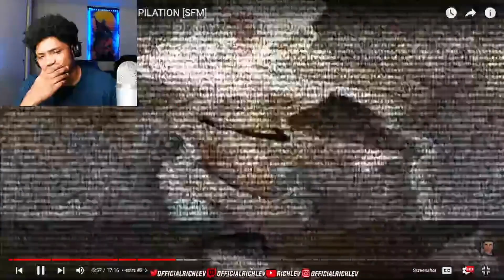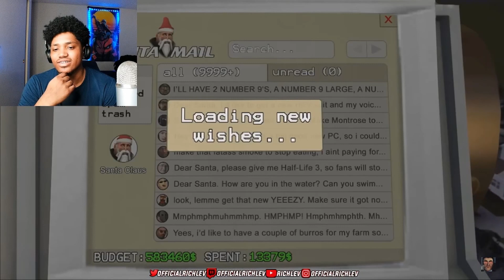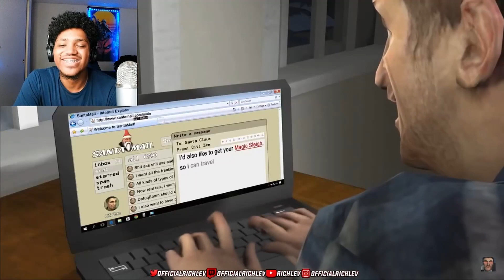FIRST EVER SKIBIDI TOILET! | ULTIMATE MALE_07 COMPILATION [SFM] REACTION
Richlev reacts to Ultimate Male_07 compilation by dafuqboom